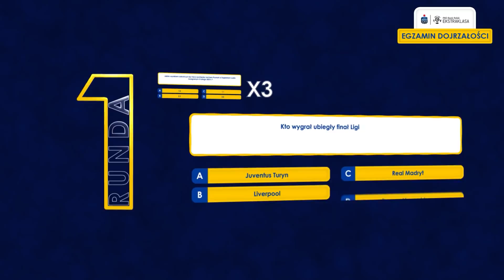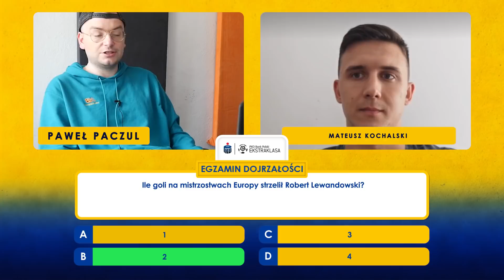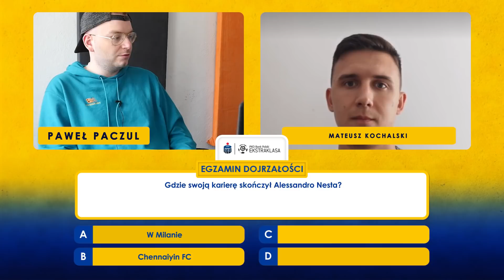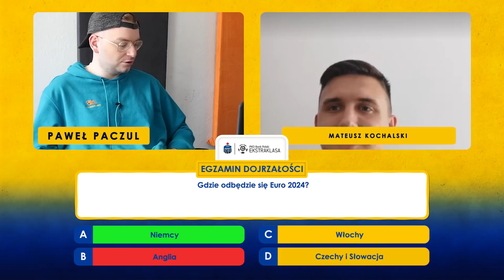EGZAMIN DOJRZAŁOŚCI: CZY MATEUSZ KOCHALSKI JEST ZAKOCHANY W FUTBOLU?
W kolejnym odcinku nowej serii, zatytułowanej Egzamin Dojrzałości i powstałej przy współpracy z PKO Bankiem Polskim, w której testujemy wiedzę ekstraklasowych młodzieżowców na temat polskiej i światowej piłki, wystąpił Mateusz Kochalski z Radomiaka Radom. Zapraszamy.